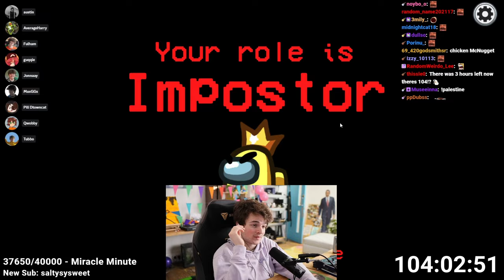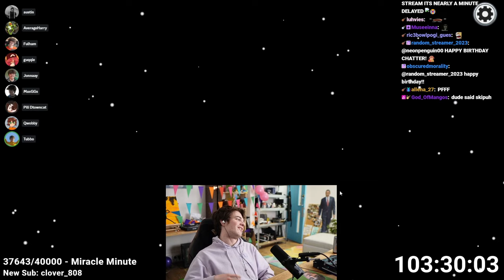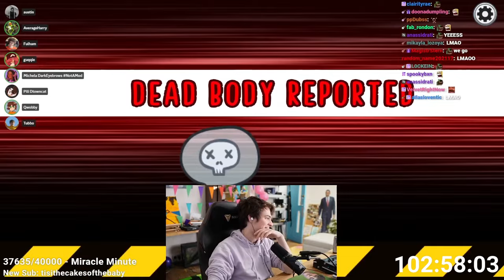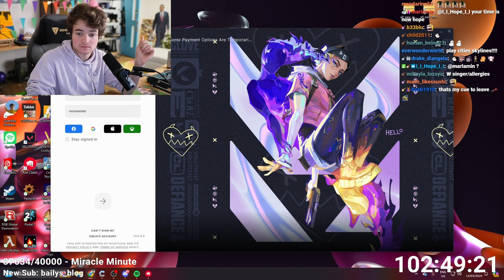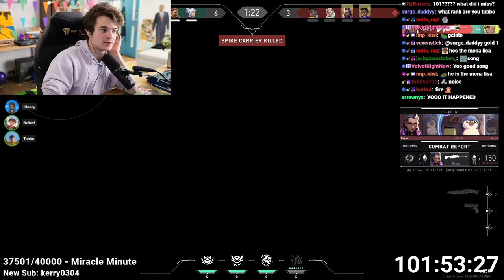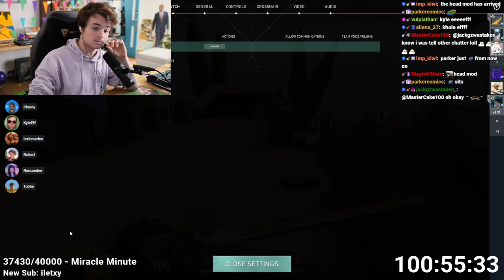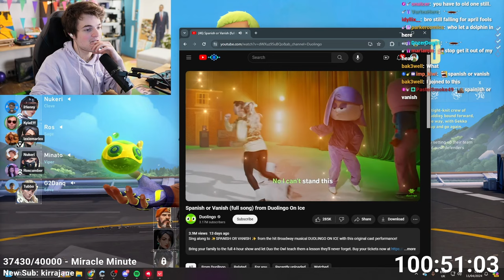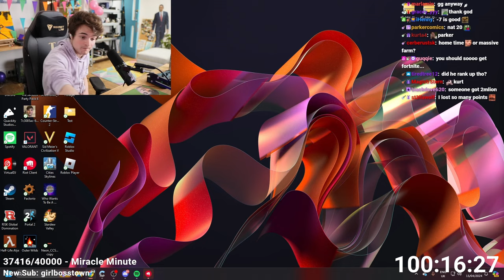TUBBATHON 3 DAY 45 PART 3 | Tubbo VOD 14th April 2024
{Original title: TUBBATHON DAY 45 - AMONGUS IN 2024}
In this VOD Tubbo played Among Us and Valorant with friends!

Thumbnails: Border made by Philza VODS aka @mercy_EU on Twitter!

Time stamps:
00:00 Among Us Game 7 - Imposter
10:17 Game 8 - Crewmate
22:30 Game 9 - Crewmate (Engineer)
38:06 Game 10 - Crewmate
51:51 Game 11 - Crewmate
1:07:50 Game 12 - Imposter (Shapeshifter)
1:18:15 Valorant w/friends in vc
1:25:30 Match 1
2:01:51 Match 2
2:31:44 Match 3
3:03:02 Waiting for 5 stack
3:23:34 Match 4
3:57:25 Just Chatting w/Piso